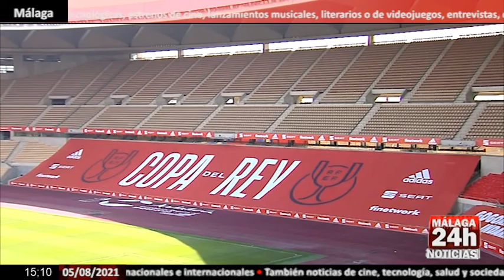🔴Noticia - Andalucía valora positivamente la vuelta de público a los estadios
La Junta de Andalucía considera la vuelta del público a los estadios una iniciativa sensata. Así lo ha expresado el secretario general de Deporte del ejecutivo andaluz, José María Arrabal, tras conocerse el acuerdo alcanzado entre las comunidades y el Gobierno central en el último consejo interterritorial. Dicho acuerdo permite el regreso de espectadores a estadios de fútbol y canchas de baloncesto aunque con limitación de aforo: cuando se trate de recintos al aire libre, se permitirá el 40% del aforo mientras que en espacios cerrados será del 30%. Arrabal dice que en este asunto, lo lógico es que haya criterios homogéneos porque el virus no entiende de comunidades autónomas y se muestra satisfecho con el acuerdo alcanzado. La medida es de carácter temporal y estará vigente tres semanas, desde el 13 de agosto al 5 de septiembre, coincidiendo con el inicio de la liga profesional de fútbol. Tras este periodo se valorará la situación epidemiológica para decidir si se mantiene o no la medida.

English:
The Junta de Andalucía considers the public to the stadiums a sensible initiative. This has been expressed by the Secretary General of Sport of Executive Andalusian, José María Arrabal, after knowing the agreement reached between the communities and the central government in the last interioritory council. This agreement allows the return of spectators to football stadiums and basketball courts although with the limitation of capacity: In the case of outdoor enclosures, 40% of the capacity will be allowed while in closed spaces it will be 30%. Arrabal says that in this matter, the logical thing is that there are homogeneous criteria because the virus does not understand autonomous communities and is satisfied with the agreement reached. The measure is temporary and will be valid three weeks, from August 13 to September 5, coinciding with the beginning of the professional football league. After this period, the epidemiological situation will be valued to decide if the measure is maintained or not.

Live streaming